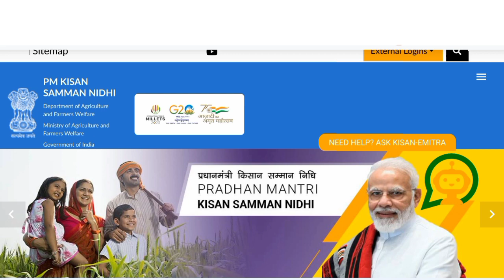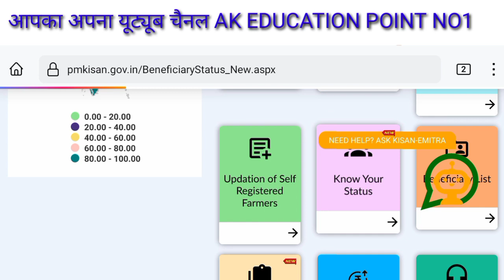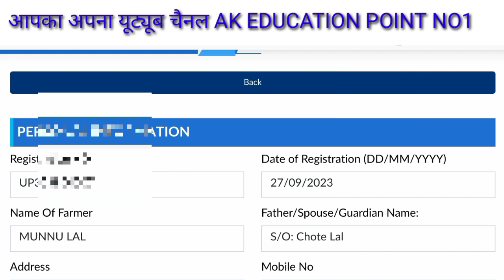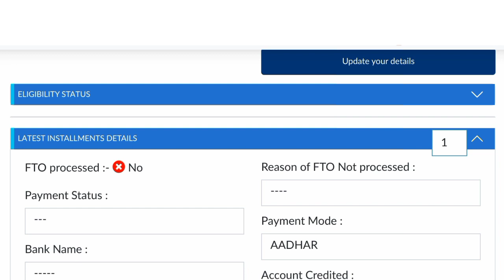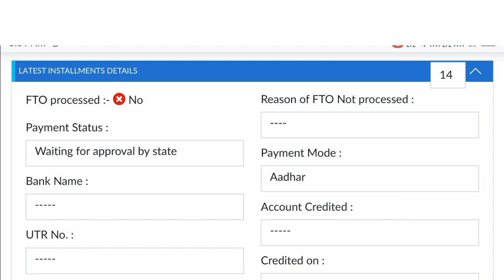Pm kisan Waiting for approval by State | Pmkisan 15th installment..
Pm kisan Big Update Today | FTO PROCESSED-NO वाले किसानों को मिलेगा पैसा | Pm Kisan Paisa Kab Milega

Pm kisan Waiting for approval by State | Pmkisan 15th installment Update | payment Processed

pm Kisan State level | Pm Kisan Status Update nahi hua | Pm kisan ka paisa milega ya nahi

pm kisan

fto processed no

15th installment of pm kisan date

p m kisan

pm kisan fto no

pm kisan state level pending

pm kisan verified by district and pending

pm.kisan

verified by district and pending for approval

pm kisan

fto processed no

pm kisan district level pending

pm kisan self registration status report

15 vi kist kab aayegi 2023

Pm kisan ki chaudavi kist milegi ya nhi

chaudavi kist

pm kisan pending for approval at State

pmkisan

pm kisan

pm kisan reason for rejection

pm kisan samman nidhi yojana online form reject sahi kaise kare

pm kisan samman nidhi yojana ka form reject

pm kisan samman nidhi yojana online form reject kaise kare

pm kisan 15 vi kist kab aayegi

"ak education point no1"

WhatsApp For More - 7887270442